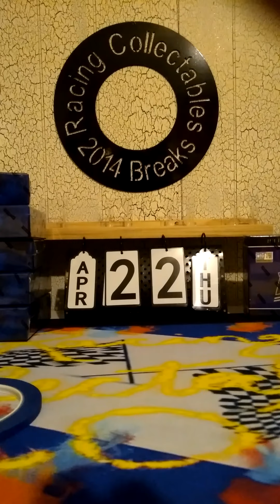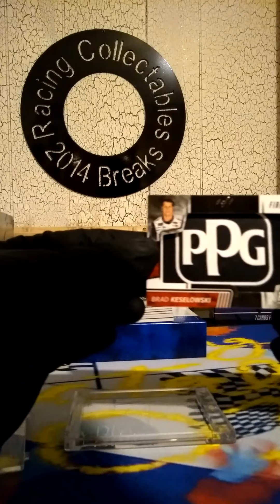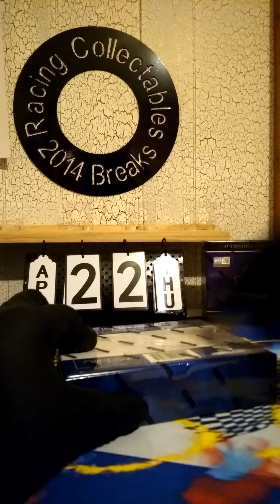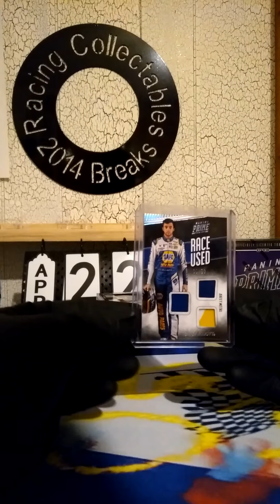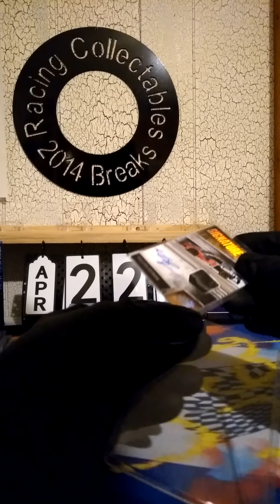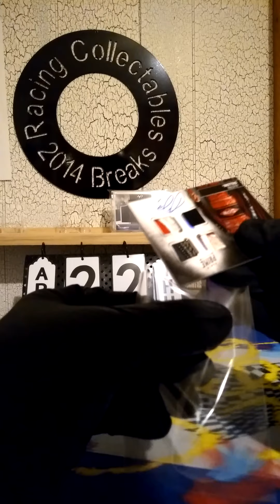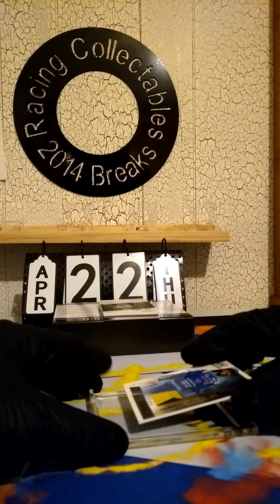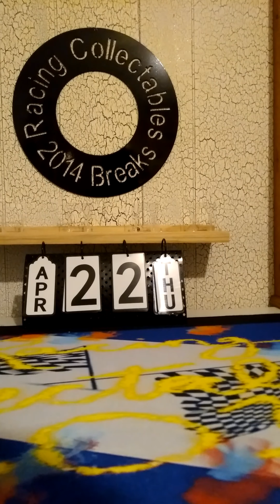April 22, 2021